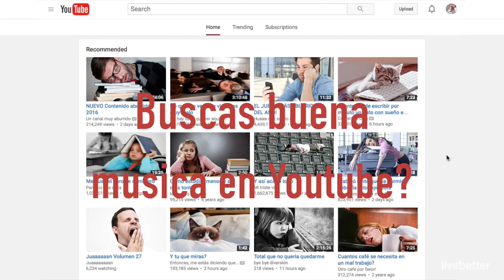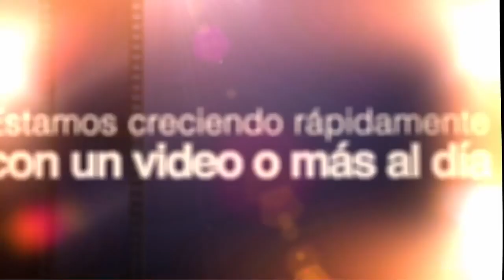Música Relajante New Age para Calmar la Mente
Musica new age lenta y suave para relajarse y aliaviar el estres y la ansiedad.

Live Better Media es el lugar donde encontrarás herramientas para mejorar tu calidad de vida. Desde música y videos positivos que te ayudarán a recuperar energía y sentirte más animado, hasta música relajante que te ayudará a reducir el estrés y calmar los nervios, y mucho más.

Y si has llegado leyendo hasta aquí, es que estás disfrutando de tiempo libre, no? Que envidia!

★ Te diré que, ¿Porqué no te miras estos otros videos? ★

► Haz que tu Mente vaya más Lento - Imágenes de Agua para Calmarse y Pensar más Despacio